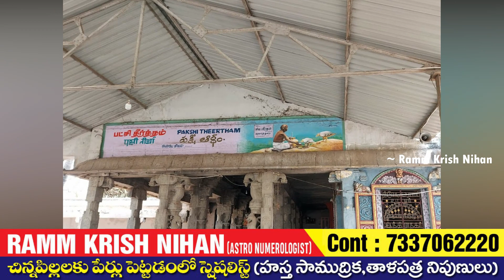వేదగిరీశ్వర్ దేవాలయం పక్షితీర్థం ఆలయ వైశిష్టత ,తమిళనాడు రాష్ట్రం || Ramm Krish Nihan